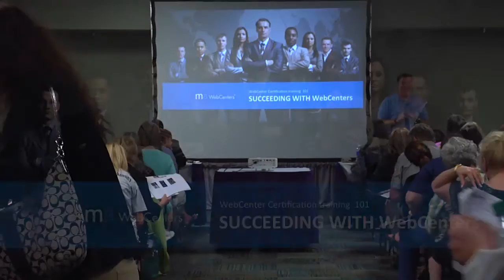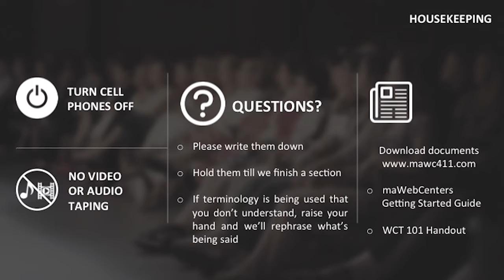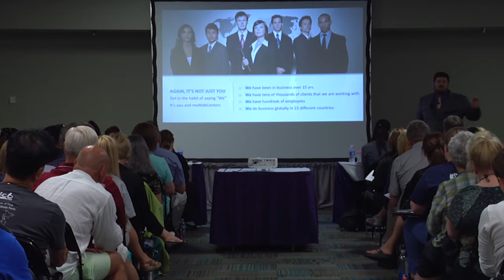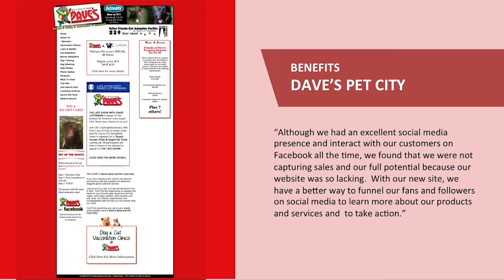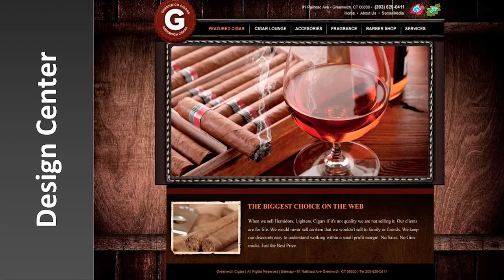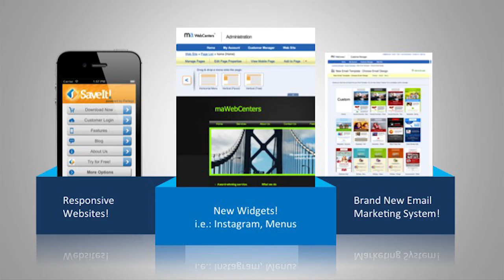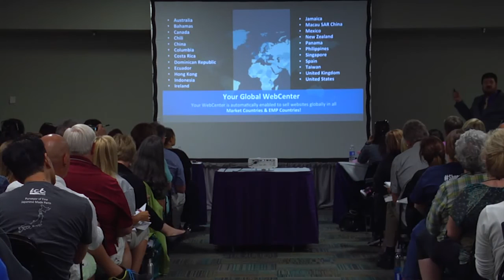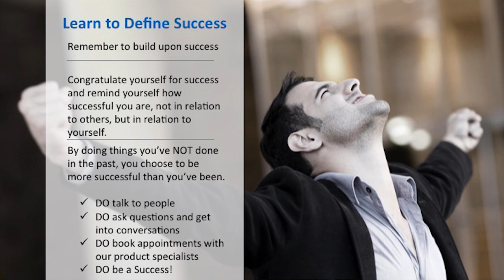1 WCT101 IC15 JEREMY FENNEMA AND RUSSELL POLO